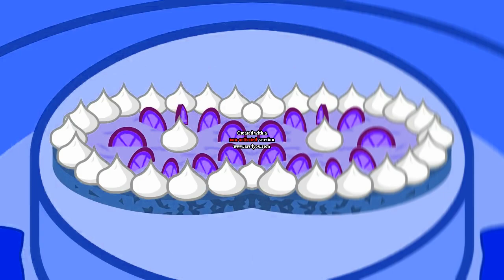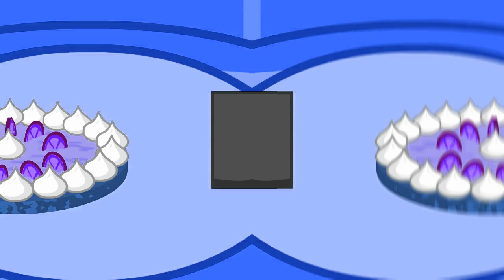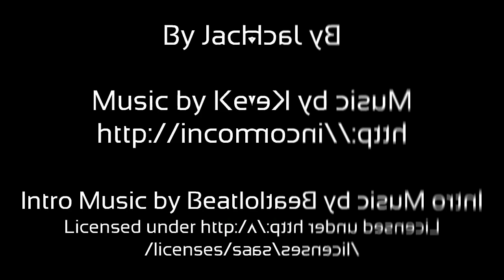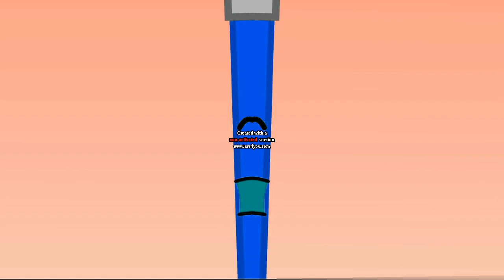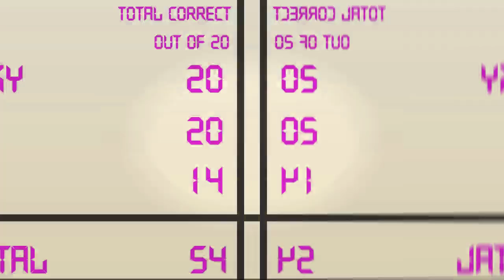BFDI 3 Low Voice